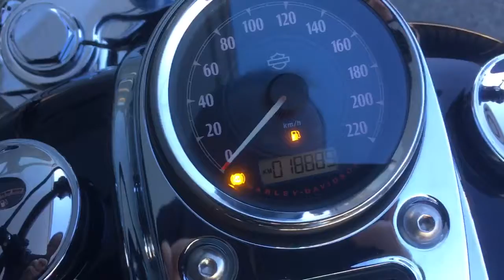2013 FXDWG Dyna Wide Glide 323443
Mountainview Harley-Davidson
44668 Yale Road
Chilliwack BC
Dealer #8986